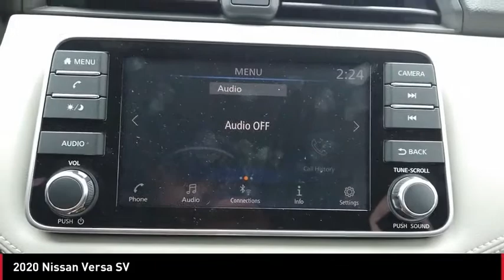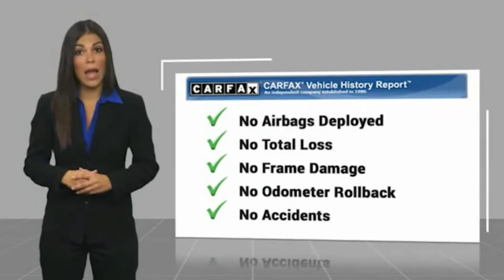2020 Nissan Versa S4569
2020 Nissan Versa SV

This outstanding example of a 2020 Nissan Versa SV is offered by Central Houston Nissan. This vehicle has met or exceed our standards of excellence and is being sold as a Certified Pre-owned Nissan Versa. If you are looking for a vehicle with great styling, options and incredible fuel economy, look no further than this quality automobile. This is the one. Just what you've been looking for. You could keep looking, but why? You've found the perfect vehicle right here.